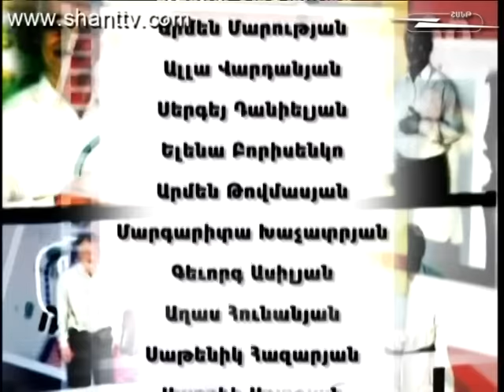Vervaracner - Վերվարածներն ընտանիքում - 2 season - 351 series